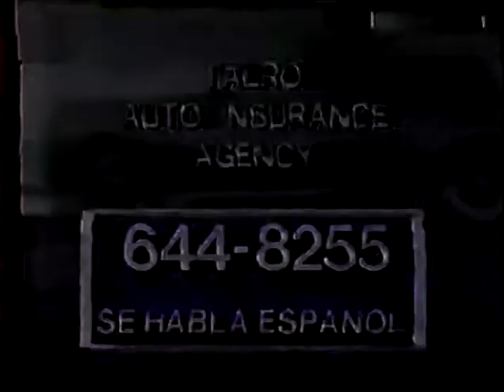Talro Auto Insurance